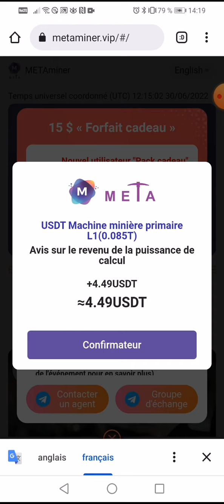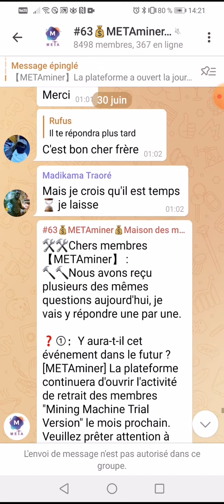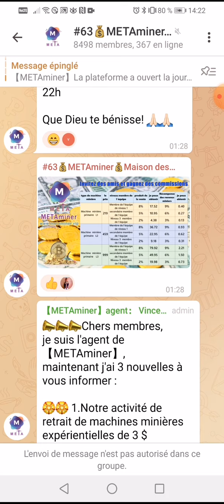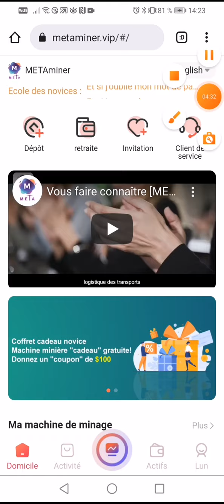↗️🚼👉📣metaminer voici mon gain DE CE JOUR dans CE projet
↗️👀👉Dyor metaminer minageusdt trc20 @Entrepreneur Web 3.0

Obtenez une version d'essai du mineur. En minant, vous pouvez gagner au moins 1 $ par jour
Rejoignez-nous sur la plateforme de minage en ligne la plus populaire - [METAminer] pour gagner de l'argent ensemble, laissez les membres de l'équipe échanger des expériences lucratives et recevez les dernières informations de la plateforme.

META MINER *très sérieux* 💥💥
pour le moment pas d'investissement les gens gagne déjà 1000$ par jour

Ici nous faisons le minage des  Usdt TRC20 chaque jour et nous gagnons 1.05 usdt TRC20 chaque 24h sans rien Investir.

Imaginez vous si vous acheter maintenant votre petite machine de  minage des usdt TRC20, qui va commencer a vous miner autour de 4.48 Usdt trc20 chaque 24h, ou celle qui va commencer a vous générez 10.32$ usdt TRC20 par jour, ou alors celle qui va commencer a vous miner 24.47 usdt TRC20 par jour,   n'est pas formidable 😃 ?

*Minimum de retrait: 5$
*Voici le lien d'inscription pour le moment pas d'investissement les gens gagne déjà 1000$ par jour*👇🏾

✅USDT --TRC20:👉👉THDkZfN3faVNSS2cPCCEkwWvAQFMnWg2du
✅BTC:👉👉 18oFxu97krTB77NDnLtccaHHhnyc6cAxcA
✅ETH:👉👉 0x4F890CF9CB90843681aB204f73155c83d90036c7
✅BNB:👉👉 bnb12kygzll7vsdgaa2kahmvtk5nvr2754m56t9ygr
✅TRX:👉👉 THDkZfN3faVNSS2cPCCEkwWvAQFMnWg2du
✅SOL:👉👉 HPwWUSyHwBLc8DRTBFJ6K4PdGM3N5kXjK8E1nXmPfe4J
✅ETH:👉👉 0x4F890CF9CB90843681aB204f73155c83d90036c7
✅BSC:👉👉 0xaC65d84479d5aB3Df98dB63E370CC12b99F9A6ee